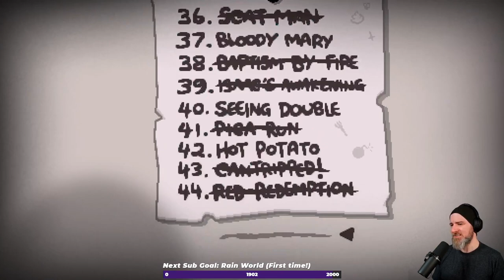McQueeb Subathon Day 28 (B) Binding of Isaac Repentance